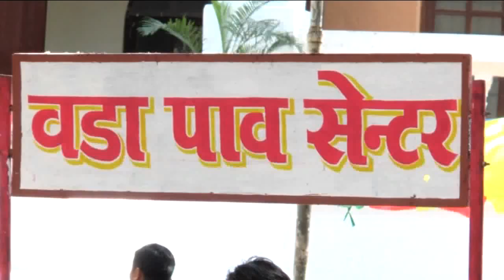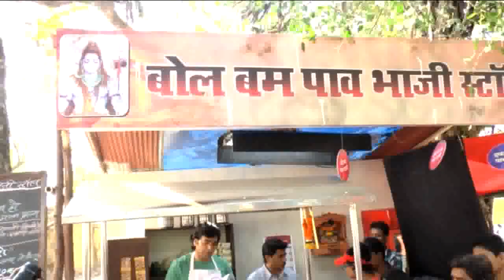CHICKEN CURRY LAW FILM ONLOCATION WITH ASHUTOSH RANA